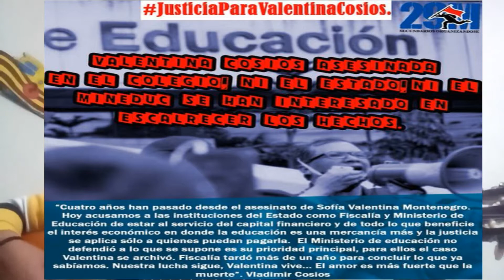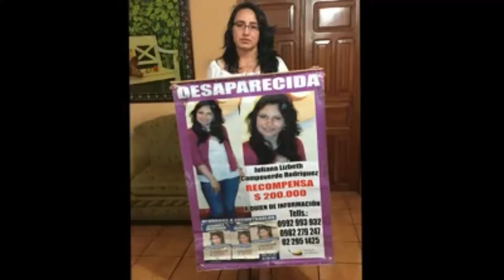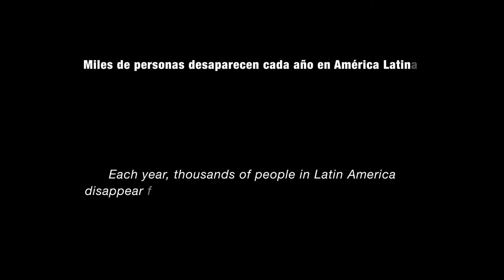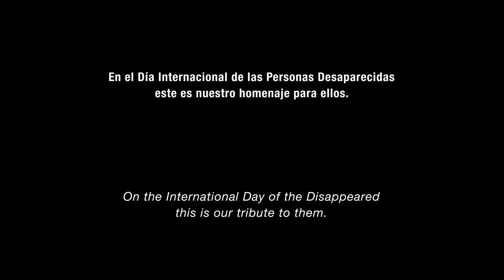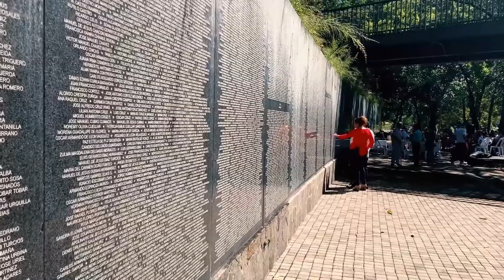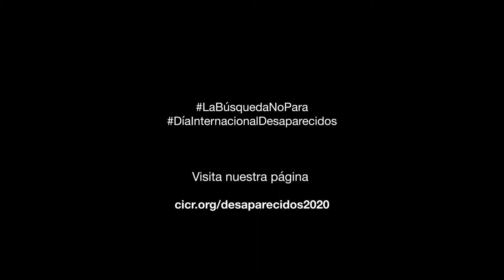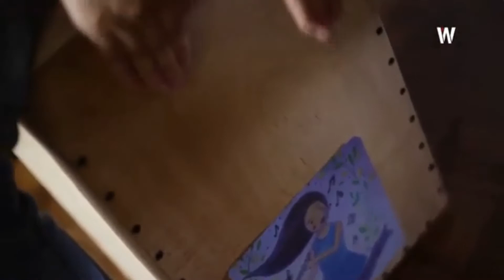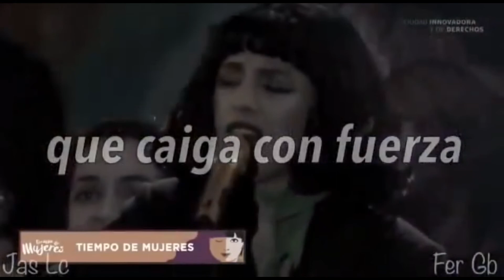Temas contra la violencia femicida Justicia para Valentina Cosíos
Temas contra la violencia femicida. Justicia para Valentina Cosíos. Cuatro años de su asesinato y el Estado no da respuesta. ¡Desaparecidas y desaparecidos, femicidios, feminicidios y naturalización de la violencia tienen que acabar!